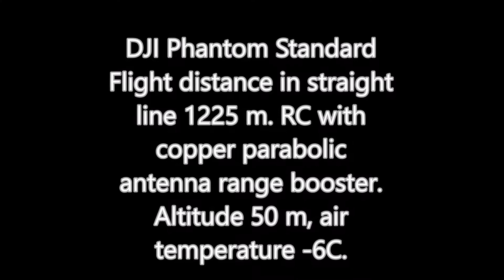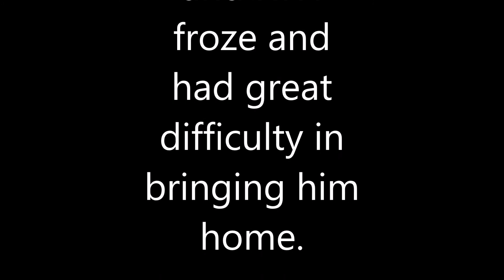DJI Phantom 3 Standard. Almost lost my drone in cold weather.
DJI Pahntom 3 Standard. Flight in strait line 1225 m, altitude 50 m, air temperature - 6 C. RC with copper parabolic antenna range booster.
However in second flight I almost lost my drone. About 500 m away from me, some communication functions and RTH froze and had great difficulty in bringing him home.